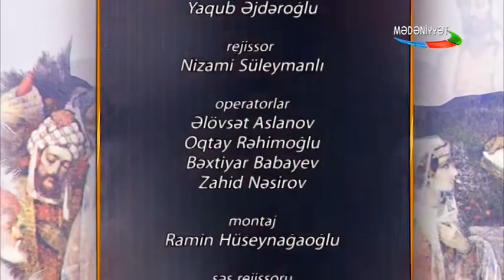Məclisi üns - 25.05.2019